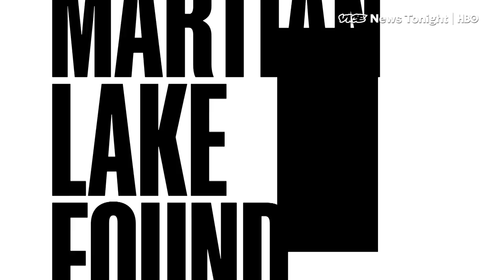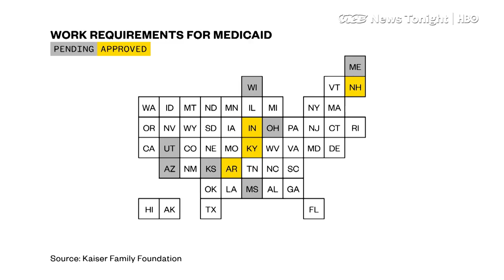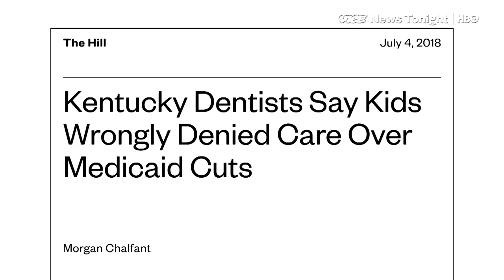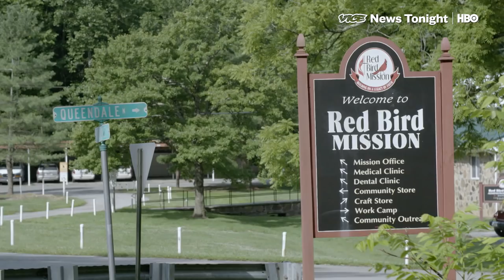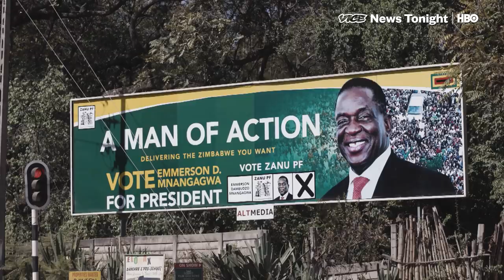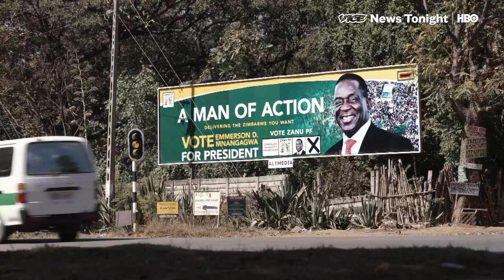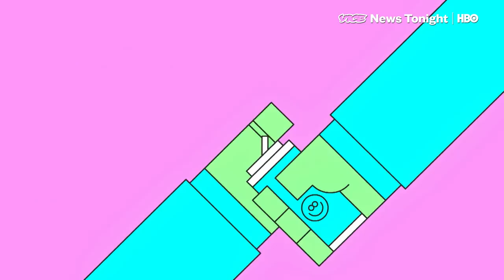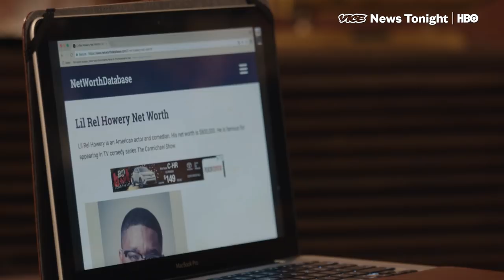Zimbabwe After Mugabe & Privatizing Space Exploration: VICE News Tonight Full Episode (HBO)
This is the July 25, 2018 FULL EPISODE of VICE News Tonight on HBO.

2:11 The White House says it's still considering stripping the security clearances of six prominent former but that it hasn't made any decisions.

5:39 We head to Kentucky to find out how low-income people are caught in the middle of the political fight over what Medicaid should be — safety net, or "toxic" charity.

12:43 Zimbabweans prepare for first elections since a coup ousted Robert Mugabe. General elections are scheduled to be held on July 30, to elect the president and members of parliament.

18:30 For over a decade NASA has been steadily ceding exploration of the cosmos to for-profit companies like SpaceX and Orbital ATK, which are basically beating NASA at its own game. Are we ready to admit that space exploration is better left to the private sector?

22:18 Lil Rel fact checks the internet on Lil Rel, for Vicepedia. Lil Rel stars in Uncle Drew, out now.